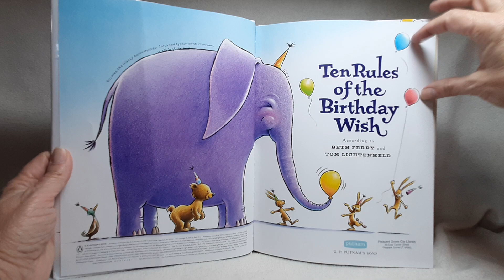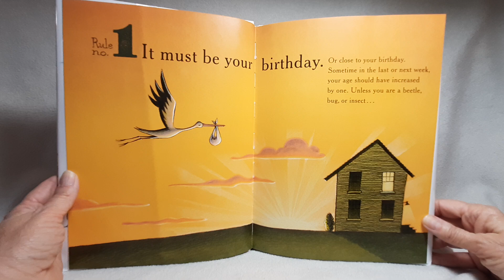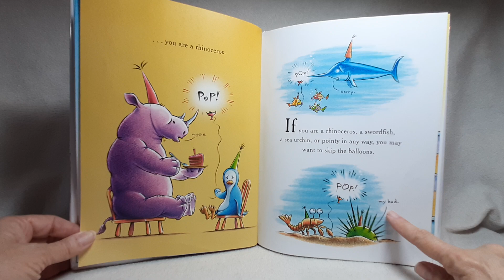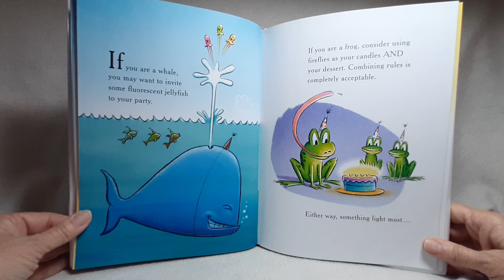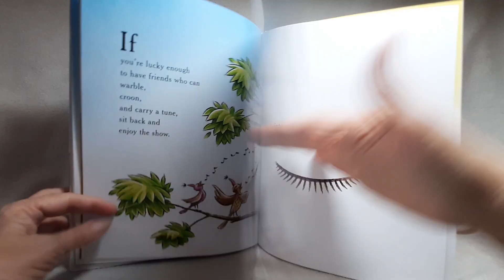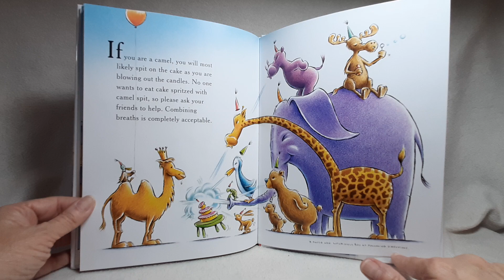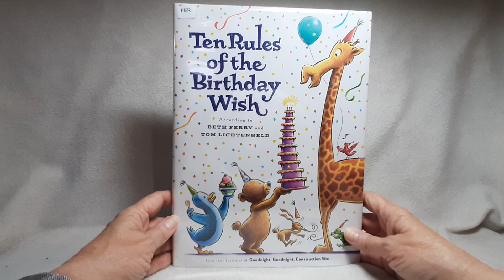Ten Rules of the Birthday Wish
Birthdays are fun for everyone, especially if you follow each and every rule!

According to Beth Ferry and Tom Lichtenheld.